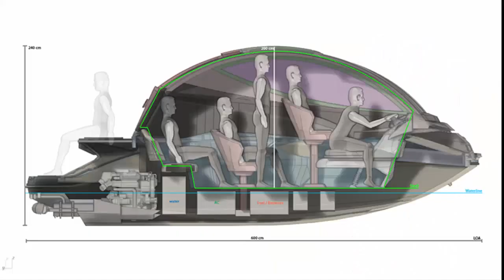The New Super Jet Capsule Can accommodate up to 6 passengers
with a new ‘sporty and seductive’ design, the capsule provides luxurious water travel while keeping you dry and out of reach of the suns rays.

 with twin 250 hp petrol engines (500 hp) the super jet capsule can reach an estimated top speed of 70 knots. for a more eco-friendly alternative, the same structure can be equipped with twin 80 hp (160 hp) electric engines, capable of pushing the vessel to a maximum speed of about 30 knots with up to 4 hours of autonomy or twin 160 hp diesel (320 hp) to reach 38 knots. unlike its bigger sister (the standard jet capsule is 7.50 meters LOA x 3.50 beam 3500kg) the super jet capsule can be easily towed with the most common boat trailers available on the market. company founders luca solla and designer pierpaolo lazzarini expect delivery of the first super jet units to begin at the start of 2019.